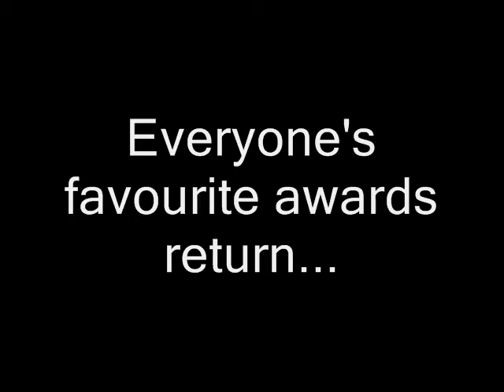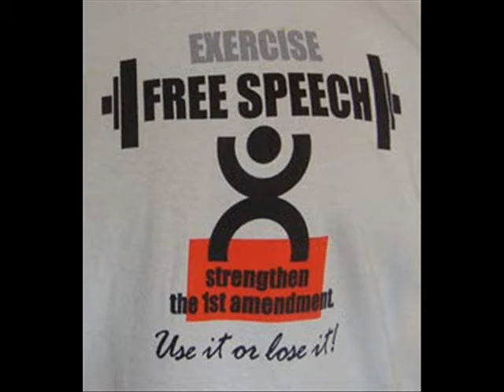Bored on the Corner -- Nominate a Douchebag!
I want YOUR nominations for the 2009 Douchebag of the Year. Deadline is November 18, and leave comments or video responses to submit someone. Full rules are in the video.